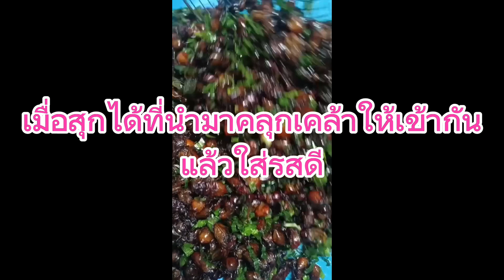มาดูการการทอดแมงจีนูนสมุนไพร#รายดีหาทานยาก